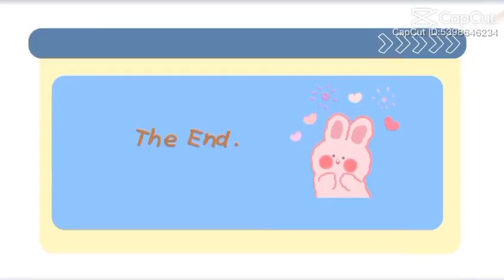English For Business Communication : WELCOMING VISITOR IN BUSINESS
Group 9 :
1. Dilla Ayu Kartika
2. Rodiah Aprilia
3. Vincentia Sinaga

Lecture : Choms Gary GT Sibarani, SE., S.Pd., M.Si., Ak. CA